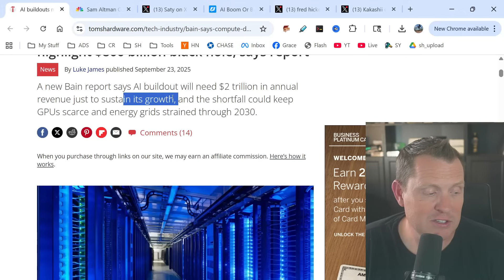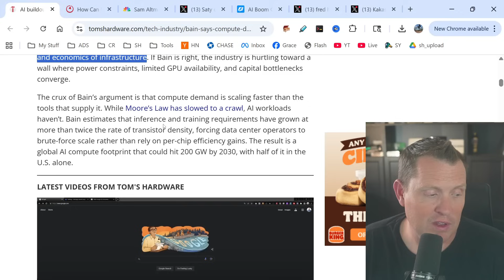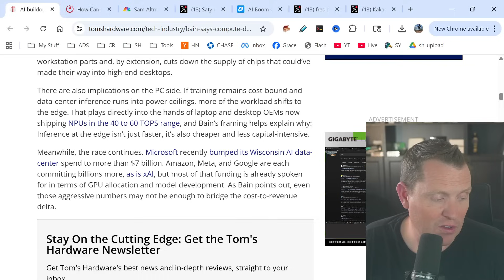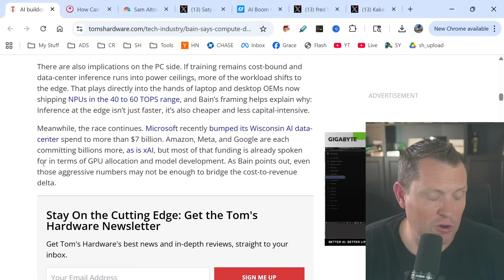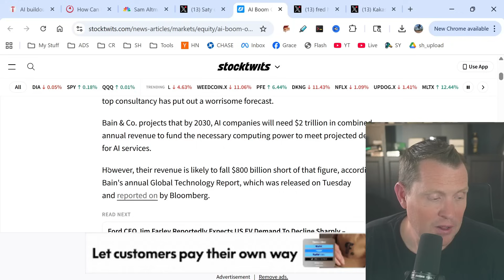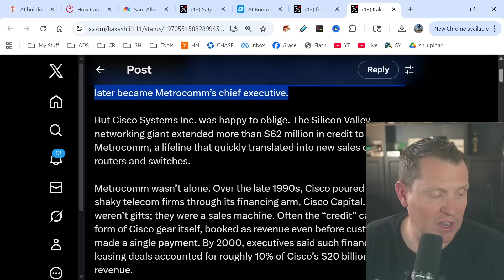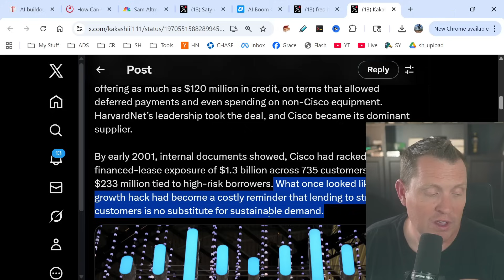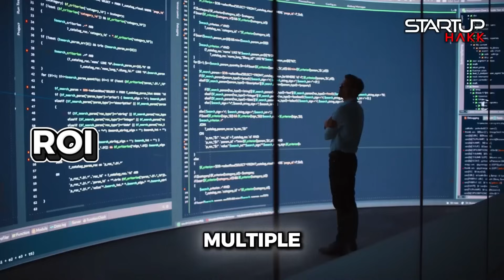AI Will Require $2 Trillion in Annual Revenue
The math doesn't add up, and even Sam Altman admits it! We need $2 trillion in annual revenue by 2030 just to pay for the AI infrastructure we're building, but we're already $800 billion short - and that's with the most optimistic projections. OpenAI alone is planning $850 billion in data center buildouts, while their current revenue barely hits $20 billion. The man who sparked the AI frenzy is now warning about a bubble, saying "smart people will get overexcited, and people will lose a lot of money." How can an industry burn through $500 billion in capital expenditures every single year when the revenue streams can't even come close to supporting it? What happens when the most powerful companies in tech are building infrastructure that requires the output of 17 nuclear power plants, but the math simply doesn't work? The AI gold rush has created the biggest financial gap in tech history!